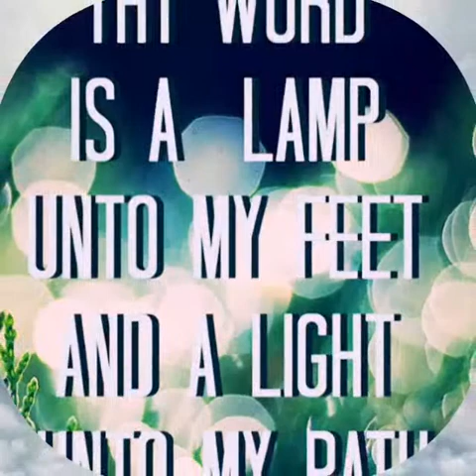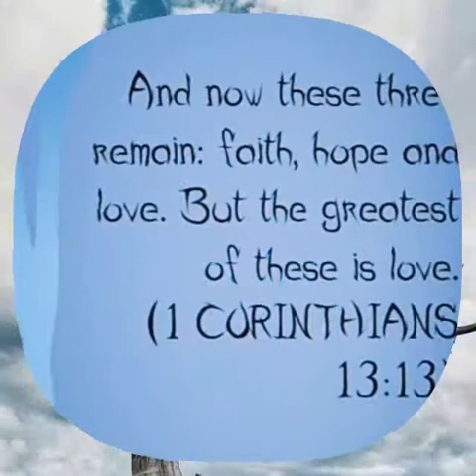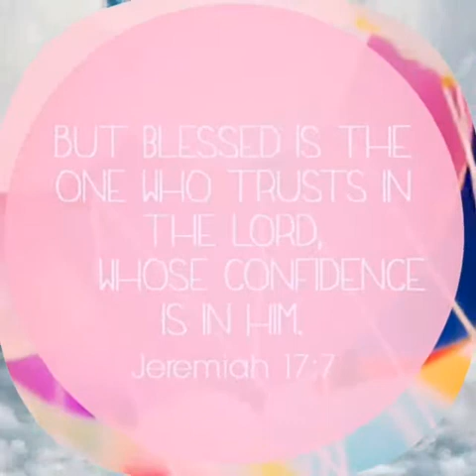Bro. Mario A. Discipulo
Isaiah 42:8

[8]I am the LORD: that is my name: and my glory will I not give to another, neither my praise to graven images.

Ako ang Panginoon; na siyang aking pangalan: at ang aking kaluwalhatian ay hindi ko ibibigay sa iba, o ang akin mang kapurihan sa mga larawang inanyuan.